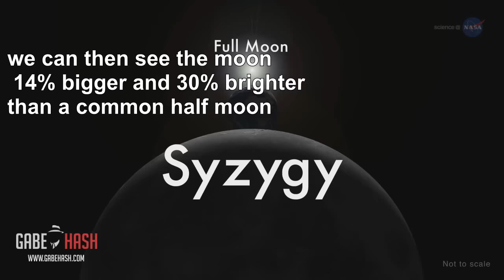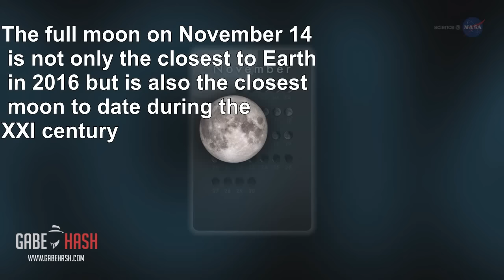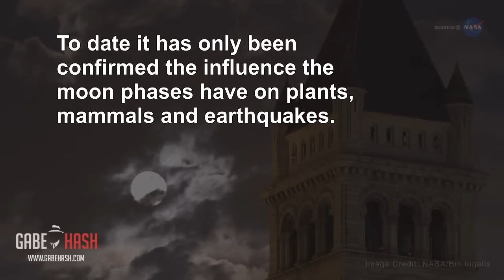NOVEMBER 14, AND DECEMBER14 2016, WE WILL SEE THE BIGGEST SUPER MOON IN 70 YEARS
Credits; NASA

Canción original
Checoblett

Next November 14 we will have the biggest super moon in 70 years.
The satellite phenomenon where the moon and the new moon are 10% away of their closets approach to the Earth in its orbit path is called super moon.
The super moon happens in the moment of greatest approach to the Earth and we can then see the moon 14% bigger and 30% brighter than a common half moon.

Nevertheless the super moon is a relatively frequent phenomenon.  The last one happened on October 16 and after the November 14 super moon; we will have another on December 14.
The full moon on November 14 is not only the closest to Earth in 2016 but is also the closest moon to date during the XXI century and there won’t be another as close to Earth until November 25, 2034.